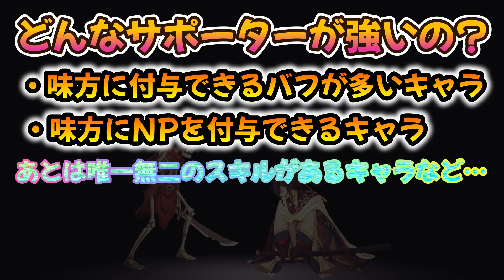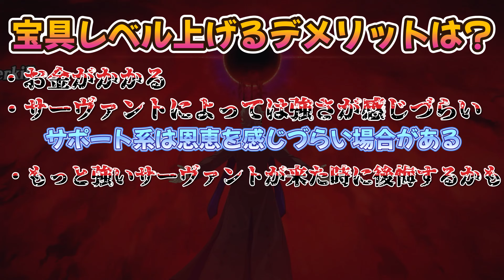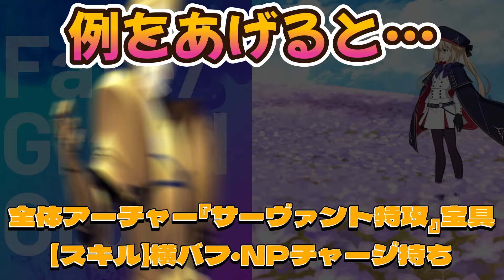【FGO】ガチャ回すの悩む…そんな方必見！！後悔しないガチャの回し方！回すかどうかは◯◯で判断！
新しいサーヴァントだ！このサーヴァント強いのかな？
ガチャ回すの迷いますよね！
そう思ったこと自分は多々あります！

ガチャ回す判断基準を人それぞれあると思いますが今回はこんなサーヴァントは強い！こういうサーヴァントはガチャ回した方がいい！みたいな解説しています。

皆さんがガチャを回す時の判断基準などありましたらコメントお待ちしております！

▼X(旧Twitter)で日常のことや色々呟いてます！